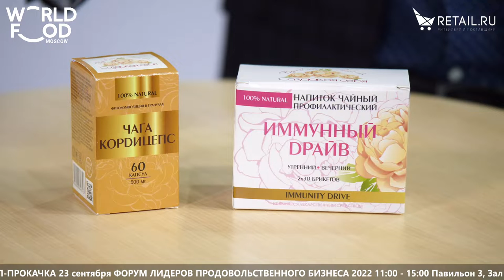Ольга Маслова - Бренд СОЗДАВАЯ СЕБЯ на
Ольга Маслова, основатель, Бренд СОЗДАВАЯ СЕБЯ, о фиточаях и БАДах, а также призовых местах на премии в рамках выставки